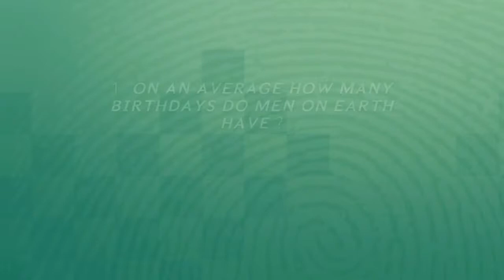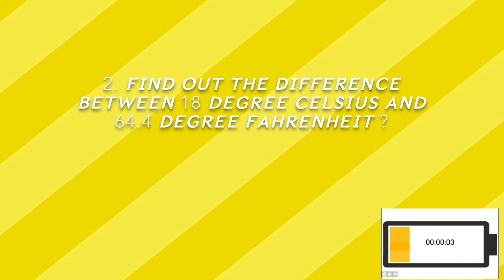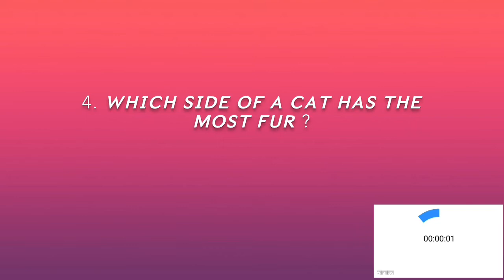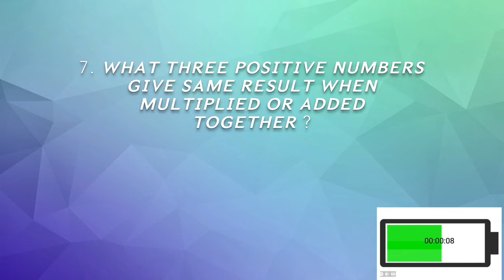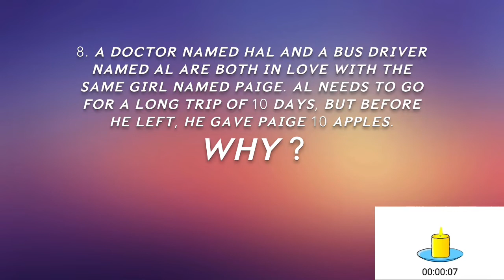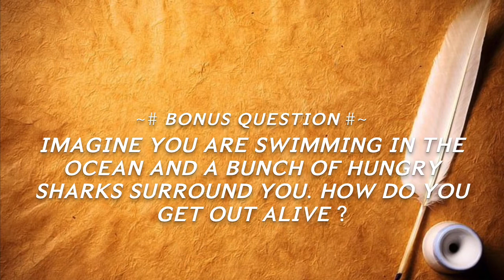Riddles in English | Riddles with Answers | Riddles for Kids | Brain Teasers